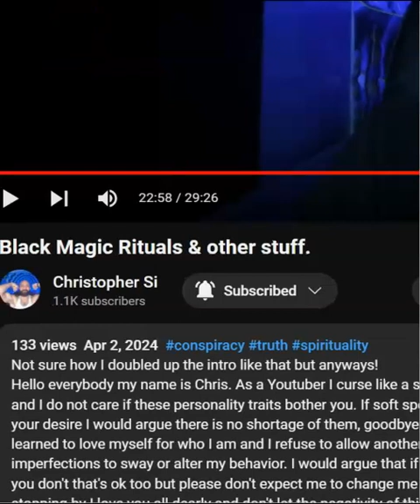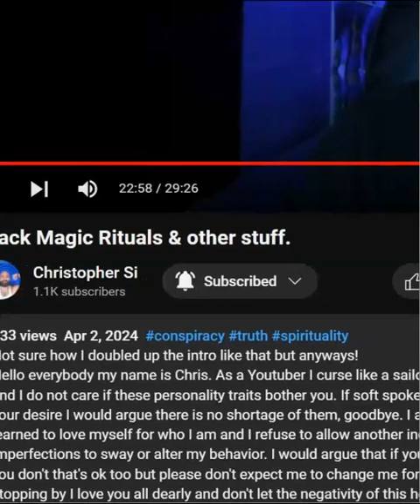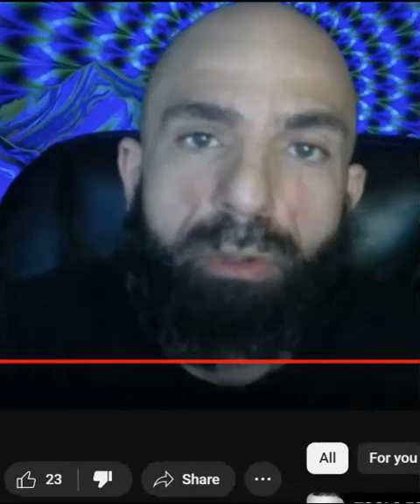Black Magick Rituals, Deceivers, Demonic greed and Lies.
For those with the eyes to see and the ears to hear.  They show you who they are... by their words, body language, their focus.  They mention money all of the time because that's on their mind.

Thanks.